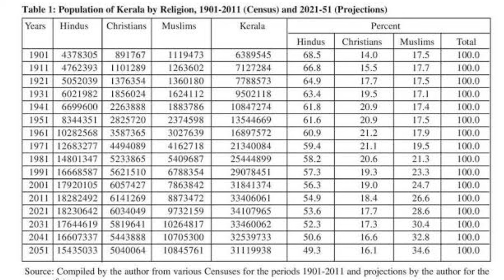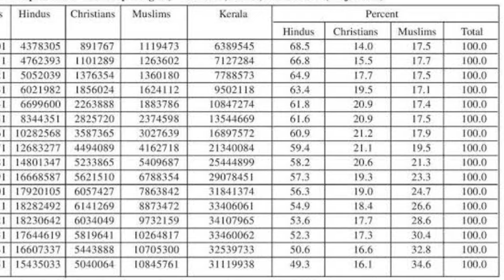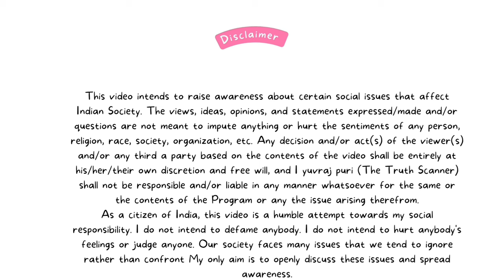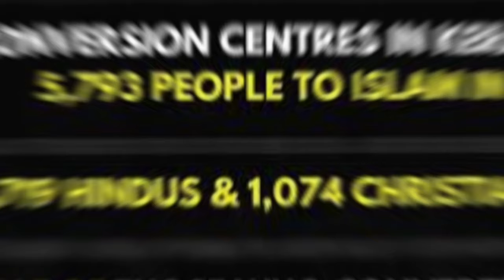Is There Need To Bycott -The Kerala Story Movie